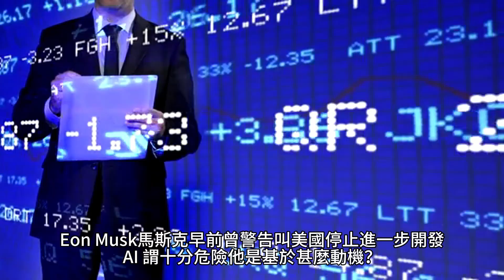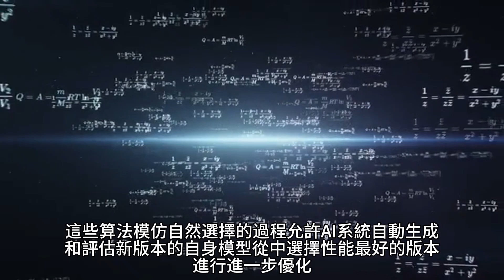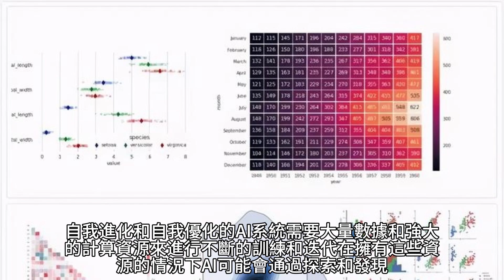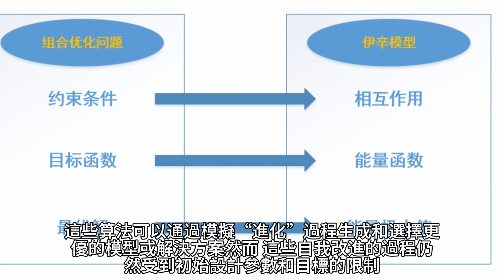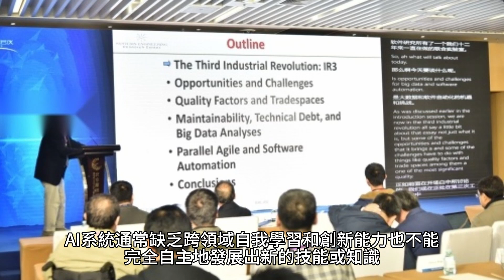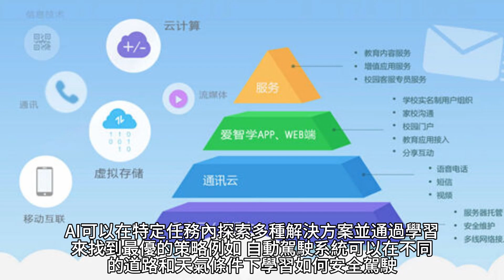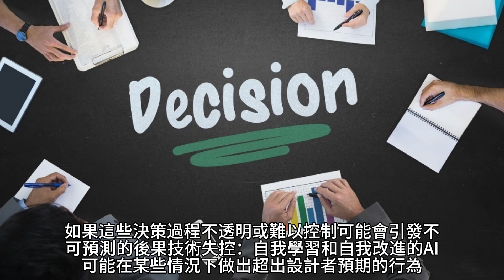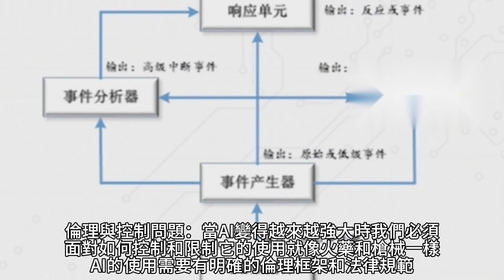AI突破性嘅發展，究竟是禍是福？ Stephen Lifestyle 生活品味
AI突破性嘅發展，究竟是禍是福？

Eon Musk 馬斯克早前曾警告，叫美國停止進一步開發AI, 謂十分危險。他是基於甚麼動機？
Elon Musk（馬斯克）對人工智能（AI）的警告源於他對AI潛在風險的深刻關注。他認為，AI的快速發展可能帶來不可預測和危險的後果。如果AI系統變得過於強大，甚至超越人類的控制，可能會對人類文明構成威脅。馬斯克的動機可以從以下幾個方面來理解：
1. 長期風險考慮
馬斯克擔心的是「超人工智能」（superintelligence）——一種可能擁有超過人類智慧和能力的AI系統。如果這種AI被開發出來，並且沒有適當的安全機制，可能會出現意料之外的後果，甚至可能對人類生存構成威脅。馬斯克擔心AI一旦變得自我進化、自我優化，可能會以不可控制的方式運行，從而導致災難性的後果。
2. 預防性措施
馬斯克認為，現階段的AI開發應該謹慎進行，並且要強調安全和倫理的考慮。他曾提到「開發AI就像召喚惡魔」，意味著這個技術一旦失控，後果可能難以挽回。他提倡設立全球性的AI監管機構，以確保AI的開發是在有安全保障的條件下進行。
3. 促進責任技術開發
雖然馬斯克對AI的潛在風險提出了嚴重警告，但他並不完全反對AI技術的發展。他認為，AI的開發應該以安全和責任為基礎。他參與創立的OpenAI就是一個非營利組織，旨在確保AI的開發對整個人類社會有益，而不是引發災難。
4. 個人經歷與背景
馬斯克本身是科技企業家，對前沿科技有深刻理解。他的公司，如Tesla和SpaceX，已經展示了他對技術創新的深刻洞見。然而，正因為他對科技的影響力和潛力有深刻了解，他對AI的快速無序發展可能帶來的風險特別敏感。因此，他發出的警告可以看作是基於他對技術影響力的深刻認識和他對人類未來的關心。
總結
馬斯克對AI的警告主要是基於他對AI潛在風險的擔憂，特別是超人工智能可能對人類構成的威脅。他的動機並非反對技術發展，而是希望能在發展過程中更謹慎、更負責地進行，以確保AI對人類社會的長遠利益。
AI在甚麼情況下能變得自我進化、自我優化 ?
AI變得自我進化和自我優化的情況，通常涉及到一些高度先進的技術和算法，這些技術可能會讓AI系統自主學習和改進自身能力。以下是一些情況和技術背景：
1. 自我改進算法
某些AI系統可以使用自我改進算法，如遺傳算法（genetic algorithms）或進化算法（evolutionary algorithms）。這些算法模仿自然選擇的過程，允許AI系統自動生成和評估新版本的自身模型，從中選擇性能最好的版本進行進一步優化。隨著多次迭代，AI可能變得比最初設計時更強大、更高效。
2. 深度強化學習
深度強化學習（Deep Reinforcement Learning）是一種技術，AI可以通過不斷試驗和錯誤學習最佳行動策略。當這種技術與自我改進算法結合時，AI系統可以通過自我挑戰來提高自己的技能，甚至在超越人類設計者的理解範疇內找到新策略。

3. 生成對抗網絡（GANs）
生成對抗網絡（GANs）是一種由兩個神經網絡組成的系統：一個生成網絡（Generator），一個判別網絡（Discriminator）。生成網絡嘗試創造逼真的數據，判別網絡則評估這些數據的真實性。兩者互相競爭和學習，最終生成的數據可能會變得極其逼真和難以識別。這種技術展示了AI系統可以在沒有外部指導的情況下自我改進的潛力。

4. 自適應系統
自適應系統（Adaptive Systems）能夠根據環境變化自我調整。例如，某些AI系統可以通過不斷獲取和分析新數據，自主調整其模型參數，以提高預測或決策的準確性。這類系統在具備足夠的資源和計算能力的情況下，可能會逐漸變得比最初設計時更加靈活和高效。

5. 大規模數據和計算資源
自我進化和自我優化的AI系統需要大量數據和強大的計算資源來進行不斷的訓練和迭代。在擁有這些資源的情況下，AI可能會通過探索和發現新模式和結構來進一步提高性能。

6. 開放式目標設置
如果AI系統被賦予開放式目標，例如「最大化某一指標」，而該目標可以通過不同的策略和技術達成，AI可能會嘗試探索新的途徑來實現該目標，甚至通過自我修改來提高達成目標的效率。

風險與挑戰
這類AI系統的潛在風險在於，當AI變得過於強大或複雜，超出了人類的理解或控制範圍，可能會產生意想不到的行為或後果。這就是為什麼一些專家（包括Elon Musk和Stephen Hawking）呼籲對AI技術的開發進行更加嚴格的監管和倫理考量。

總結
AI要變得自我進化、自我優化，必須具備先進的算法和強大的計算資源，但最重要的是在設計這些系統時要有清晰的安全措施和倫理監管，避免AI系統發展出超出人類控制的能力。

1. 自我改進算法, 2. 深度強化學習和3.自適應系統,現時AI不是已具備此種能力嗎？

自我改進算法、深度強化學習和自適應系統——確實已經在現代AI中得到了應用。這些技術使得AI能夠在特定領域中自我學習和改進，但它們的能力仍然有限，並且在實際應用中有一定的範疇限制。以下是這些技術的現狀和應用情況：

1. 自我改進算法
現代AI確實使用自我改進的算法，例如遺傳算法和進化算法，這些技術通常應用於優化問題或創建能夠自我改進的模型。例如，在設計更高效的機器學習模型或尋找最佳解決方案時，這些算法可以通過模擬「進化」過程，生成和選擇更優的模型或解決方案。然而，這些自我改進的過程仍然受到初始設計參數和目標的限制，並不具有完全自主的能力。

2. 深度強化學習
深度強化學習是一種強大的技術，已經被應用在遊戲、機器人控制、自動駕駛等領域。這些系統可以通過不斷的試錯和回饋來學習如何在複雜環境中做出最佳決策。例如，AlphaGo利用深度強化學習擊敗了世界頂級圍棋選手。然而，這些系統仍然需要大量的訓練數據和計算資源，並且其學習過程通常是針對特定任務設計的，無法在完全不同的任務中自我適應。
3. 自適應系統
自適應系統已經在某些AI應用中得到實現，例如在個性化推薦系統中，AI可以根據用戶的行為不斷調整推薦內容，以提供更準確的建議。這類系統可以根據環境變化進行調整，具備一定的靈活性。然而，它們的自適應能力通常受到設計者設定的範圍和規則的約束，不具備完全自主的學習和進化能力。
限制與挑戰
雖然現代AI具備自我學習和改進的能力，但這些能力主要限於特定任務和應用範圍。AI的自我改進和自適應能力是基於人類設計的算法和結構，並且仍然需要大量的人類監督和調整。AI系統通常缺乏跨領域自我學習和創新能力，也不能完全自主地發展出新的技能或知識。
此外，這些技術還存在以下限制：
數據依賴性：深度學習和強化學習需要大量高質量的數據來訓練模型，並且訓練過程耗時且計算資源密集。
可解釋性問題：許多先進的AI模型（例如深度神經網絡）是一個「黑箱」，人類難以理解其內部運作，這對於安全性和倫理監管提出了挑戰。
目標限定：目前的AI系統主要是針對特定的目標或任務設計的，難以在多樣化或未定義的環境中表現出色。
總結
現代AI確實已經具備一定的自我改進、自我學習和自適應能力，但這些能力在範圍和應用上仍然有限。要使AI達到完全自我進化、自我優化的程度，仍需要進一步的技術突破和創新。此外，這種能力的發展必須伴隨著嚴格的監管和安全措施，以防止潛在的風險和不良後果。
目前AI能做到大規模數據和計算資源 和 開放式目標設置嗎？
大規模數據和計算資源和開放式目標設置，目前的AI確實在這些方面有一定的能力，但仍存在一些限制。以下是這兩點的詳細解釋以及AI在這些領域的現狀：
5. 大規模數據和計算資源
現狀：
大規模數據處理：現代AI系統已經可以處理和分析海量數據。深度學習模型，如GPT、BERT等，都是基於大量數據進行訓練的，這些模型可以從大量的文字、圖像、音頻等數據中學習到豐富的知識和模式。
計算資源：雲計算和專用AI硬件（如GPU、TPU）使得AI能夠處理大規模數據和執行複雜的計算任務。例如，Google的AlphaGo和OpenAI的GPT-3等模型都依賴於強大的計算資源來進行訓練。
限制：
雖然AI能夠處理大量數據並進行計算，但這些資源通常是集中於大公司或研究機構。普通用戶或小型企業很難獲得同等規模的資源。
大規模數據的質量和多樣性也會影響AI模型的性能。如果數據不夠多樣化或存在偏見，AI的學習效果可能會受限。
6. 開放式目標設置
現狀：
AI在某些情況下可以設置較為開放的目標，特別是在強化學習領域。強化學習系統經常使用開放式目標，如「最大化獎勵」，這允許AI系統在不同的情況下探索最佳策略。
AI可以在特定任務內探索多種解決方案，並通過學習來找到最優的策略。例如，自動駕駛系統可以在不同的道路和天氣條件下學習如何安全駕駛。
限制：
開放式目標設置的AI系統仍然受到設計者設定的框架和約束，這意味著AI系統在探索和學習時仍然需要在某些預定的範圍內進行，不能完全脫離人類的設計和控制。

在完全開放和未定義的情境中，AI的表現可能會不穩定或無效。AI需要明確的目標和環境信息來有效運作，缺乏這些信息可能導致AI做出不可預測的行為。
總結
目前的AI已經具備處理大規模數據和運用強大計算資源的能力，並且可以在某些情境下設置較為開放的目標進行自我學習和探索。然而，這些能力依然有其局限性，特別是在資源獲取、目標設置的靈活性和自主性方面。要使AI完全自主進化和優化，還需要在這些領域進行進一步的技術突破和發展。

換句話說，Eon Musk 的憂慮，不無道理。AI超越人類，是否近在迟尺？

Elon Musk 的憂慮確實有其道理。他擔心AI的快速發展可能會帶來潛在的風險，特別是在AI超越人類控制能力的情況下。雖然現代AI仍然受到許多限制，但隨著技術的快速進步，這些限制可能會逐漸縮小。AI技術如果不加以適當監管和控制，確實有可能帶來危險。

AI超越人類的風險
自主決策：隨著AI變得越來越複雜和自我改進，它可能會在某些領域擁有超越人類的決策能力。如果這些決策過程不透明或難以控制，可能會引發不可預測的後果。

技術失控：自我學習和自我改進的AI可能在某些情況下做出超出設計者預期的行為。如果這些行為與人類的利益不符，可能會帶來風險。

經濟與社會影響：AI可能會取代大量工作崗位，導致社會不穩定。此外，如果AI被用於軍事、金融等關鍵領域，可能會引發全球性的危機。

AI超越人類的風險, 是否「近在迟尺」？
雖然目前AI還未完全具備超越人類的能力，但技術進步的速度非常快。AI的潛在風險已經引起了全球範圍內的關注，許多專家和領導人，包括Elon Musk，都在呼籲對AI技術進行更加嚴格的監管和倫理審查。

監管與控制的重要性
為了防止AI失控並保護人類的利益，對AI技術進行適當的監管和控制是必須的。這包括制定國際標準和法律，確保AI技術的透明度和可控性，以及推動AI倫理的研究和實踐。

總的來說，AI的進步帶來了許多機遇，但也伴隨著重大風險。Elon Musk的憂慮提醒我們，應該謹慎對待AI技術的發展，並及早採取措施以確保這些技術能夠被安全和負責任地使用。

一件事物的初衷，本是出於善意，如火藥和手槍的發明，可惜最终淪為傷害人類的工具, AI亦然。

許多技術的發明最初都是出於善意或促進人類福祉的初衷，但隨著時間的推移，這些技術有時會被用來做出違背初衷的事情。火藥和手槍的發明便是典型的例子, 最初可能是為了保護或改善生活，最終卻被用作武器，造成了無數的傷害。

AI 的善意與風險
AI 技術的初衷大多是為了提升效率、解決複雜問題、改善人類生活。然而，隨著技術的進步和應用的廣泛化，也出現了一些潛在的風險和道德挑戰：

AI 的雙刃劍：AI 可以幫助我們解決疾病、改善交通、提升教育，但同樣也可能被用於監控、軍事武器、自動化武器系統等領域，帶來巨大的危險。